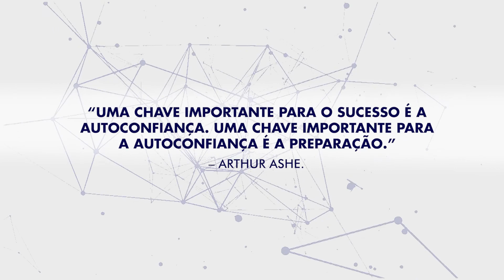Entrevista Maria Graciela Suarez de Farias, sócia da Macrokant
Maria Graciela Suarez de Farias é sócia da Macrokant, que foi fundada há 23 anos. A empresa familiar ofereceu ao mercado a primeira bolacha orgânica do país.  Surgiu com o objetivo de valorizar um consumo consciente e um estilo de vida que priorize uma alimentação saudável, com ingredientes orgânicos.